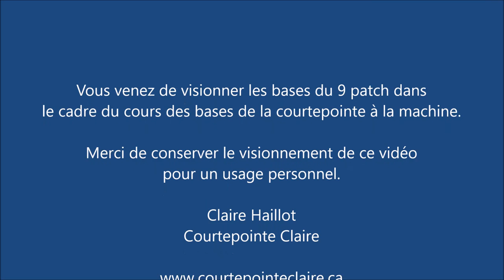Les bases du 9 patch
Cours 2 leçon 2: Les bases du 9 patch
Cette vidéo explique les principes du 9 patch en tenant compte que vous avez déjà regardé les explications du 4 patch.
Nous n'avons donc pas répété les exemples pratiques.

Voici tous les liens pour mon cours des bases de la courtepointe à la machine: